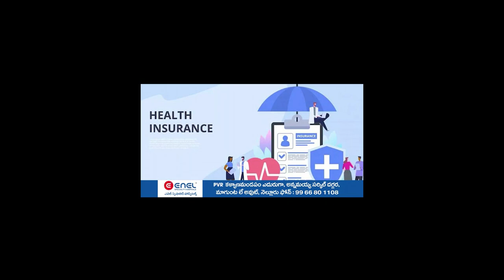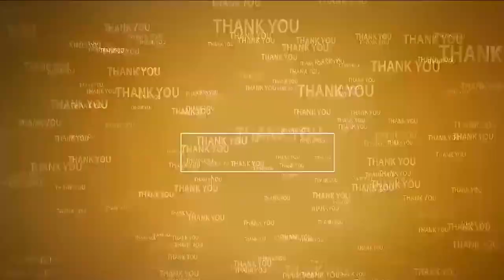నృసింహస్వామి స‌న్నిధిలో మంత్రి ఆనం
- స్వామి, అమ్మ‌వార్ల‌కు ప్ర‌త్యేక పూజ‌లు
- మంత్రి వేద మంత్రాలతో పూర్ణకుంభ స్వాగతం పలికిన అర్చక స్వాములు